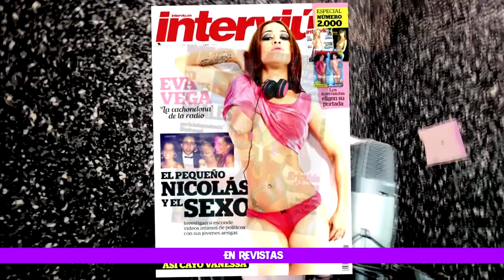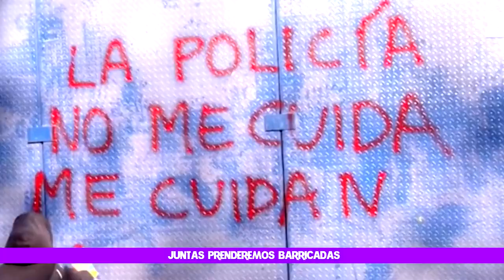8m Vas a sanar - Marilyn Flow - No somos tu Rollo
Tema: Vas a Sanar.
Artista: Marilyn Flow - No somos tu Rollo.
Audio y Video: Lajhumarearecords.

Muchas gracias a todxs lxs que nos apoyáis y nos dais amor 🤘